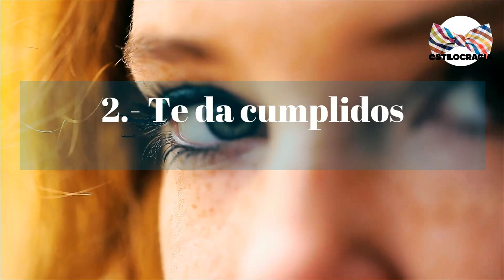5 GESTOS que DELATAN que ella MUERE POR TI 😍 !!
👁 😍 ¿TE gusta ESA chica? ¿Quieres SABER si ELLA siente lo MISMO por ti? ENTONCES toma NOTA de lo SIGUIENTE 👍🏻 !!

00:00 Introducción
01:23 Muestra señales de nerviosismo
01:52 Te da cumplidos
02:25 Te presta atención
03:10 Comunicación constante
03:43 Busca estar contigo

Visita nuestro sitio asociado de Amazon para productos de tu interés: